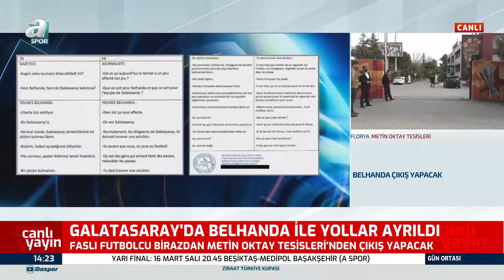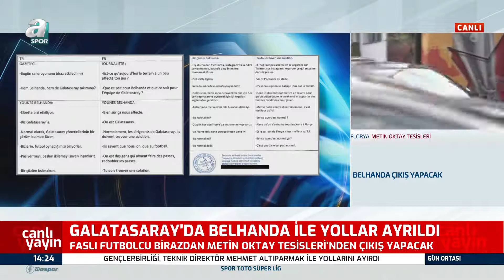Nevzat Dindar'dan Belhanda Olayına Flaş Açıklama: "Fatih Terim'i Çok Rahatsız Edecek Bir Gelişme"